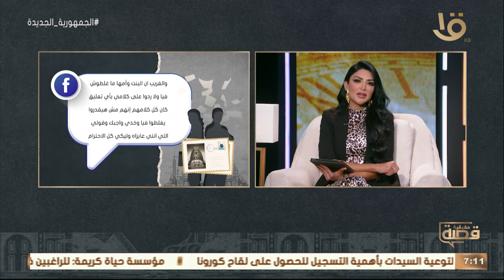قصة حقيقية | "ابني عايز يتجوز بنت مش كويسة" مع سالي عبد السلام.. الحلقة الكاملة 27-12-2022